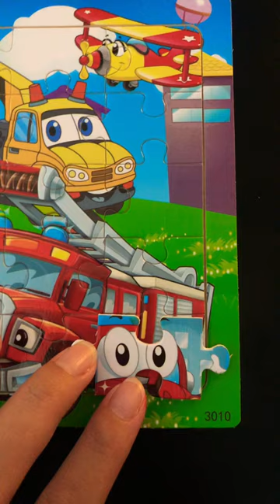Cars 🚗👀 puzzle car truck ambulance firetruck